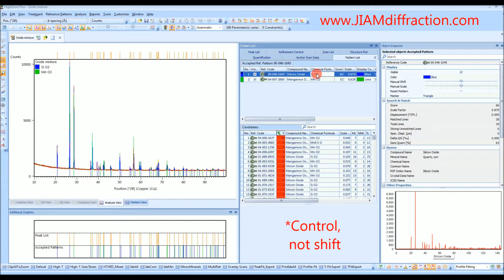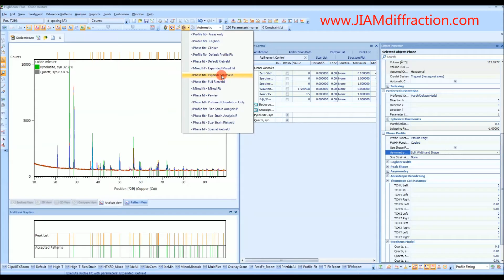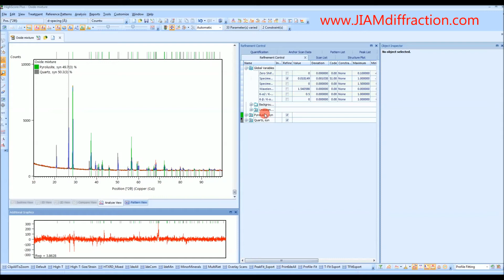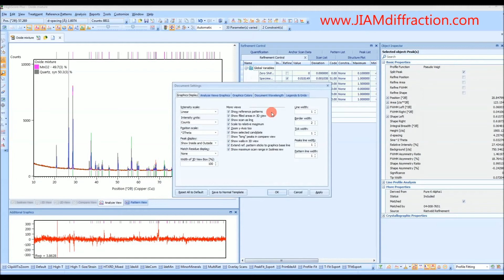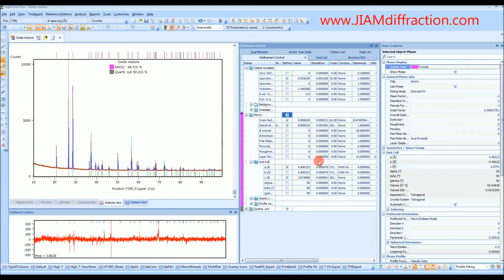HighScore Plus Tutorial - Phase Quantification Rietveld X-ray Diffraction - Long Version - JIAM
In this video, I will both show and tell you how to perform phase quantification with Rietveld refinement using HighScore Plus.  This is the long, more detailed version of the video. If you just want the basics with less explanation, feel free to switch to the short version (the link is below).

*** If you are unable to perform a refinement because you can't find a reference file that has atomic coordinates, this video provides two possible solutions

If you would like to learn more about the JIAM Diffraction Facility or are interested in having us test samples for you, please visit JIAMdiffraction.com.